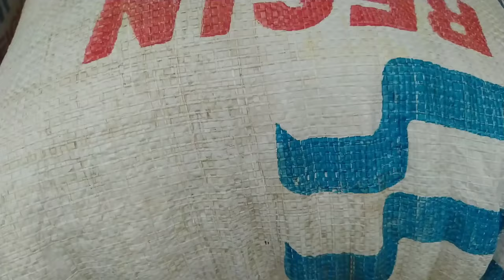Musim Padi , Saatnya Panen Padi Di Sawah...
berkah buat para petani ...